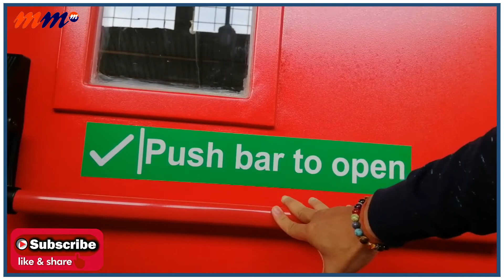Pintu Darurat Gedung Infinity, Pintu Darurat Tahan Api, Alfa Sumber Rejeki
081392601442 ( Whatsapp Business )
Pintu Darurat Gedung Infinity, Pintu Darurat Tahan Api
Pintu Darurat Gedung Infinity memiliki spesifikasi :
Tinggi : 210 cm
Lebar : 110 cm
Tebal Kusen :15 cm
Tebal Pintu : 5 cm
Tahan Api : Ya
Harga Promo : Rp. 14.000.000 ( satu set Pintu + Kusen )
Lama Pengerjaan : 7 - 14 Hari Kerja
Info Pemesanan :
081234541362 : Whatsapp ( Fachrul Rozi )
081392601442 : Whatsapp Business ( Alfa Sumber Rejeki )

Alfa Sumber Rejeki adalah divisi penjualan dari UD Murah Mantap Jaya.
Distributor Brankas dan Mobile File dari berbagai merk ternama.
Distributor Brankas Chubb, SAN, Infinity, Champion, Sargentsafe, Ichiban, Chaisar, Zigler, dll.
Distributor Mobile File SAN Monroe, Lion, VIP, Infinity, dll